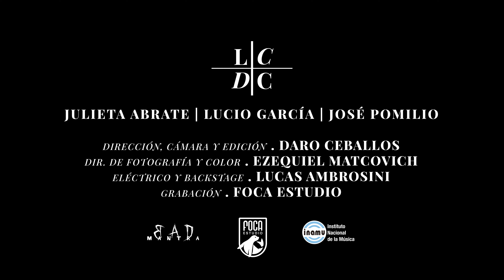01 \\ Poema en Movimiento [SESIÓN EN ESPIRAL II] La Certeza del Cangrejo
Sesión en Espiral es una sesión grabada en vivo en el Chalet Hereje de la ciudad de Villa María en el mes de julio de 2023.

Dirección/Cámara/Edición: Daro Ceballos.
Dir Fotografía/Color: Ezequiel Matcovich.
Eléctrico/Backstage: Lucas Ambrosini.

Letra: José Pomilio
Producido por La Certeza del Cangrejo.
Mezclado y Masterizado por Lucio Garcia en FOCA Estudio, Villa María. 2023

Proyecto audiovisual realizado gracias al apoyo del Instituto Nacional de la Música (INAMU)